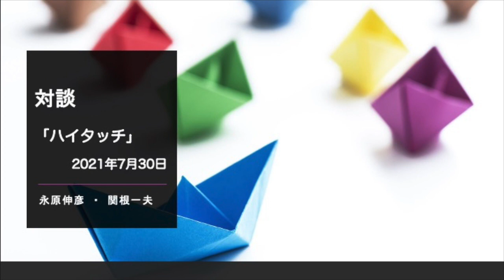カウンセリング対談「ハイタッチ」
2021年7月30日
永原伸彦先生と関根一夫とのハイタッチ的カウンセリング対談。
あの話もこの話も、出てきます。
どうなりますか・・・・・。